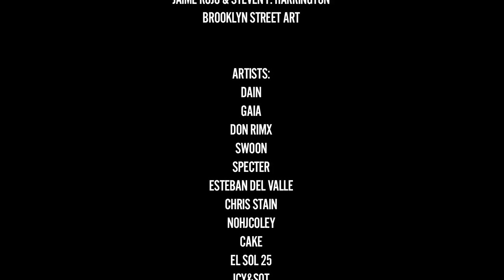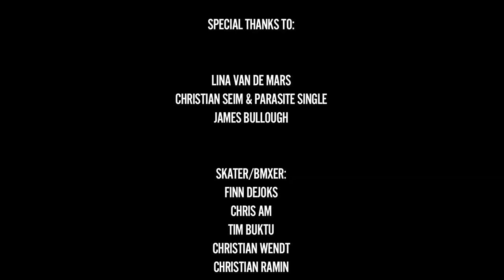URBAN NATION PRESENTS PROJECT M/7 curated by BSA // Documentary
DOCUMENTARY OF URBAN NATION PROJECT M/7
„Persons of interest“ curated by Jamie Rojo & Steven P. Harrington of Brooklyn Street Art

ARTISTS:
DAIN
GAIA
DON RIMX
SWOON
SPECTER
ESTEBAN DEL VALLE
CHRIS STAIN
NOHJCOLEY
CAKE
EL SOL 25
ICY&SOT
ONUR DINC
KKADE
NEVERCREW
DOT DOT DOT
ANDREAS ENGLAND

SONG:
“Pipedream“ feat. Tok Tok by PARASITE SINGLE

THANK YOU to everyone involved and to all supporters of our URBAN NATION projects!